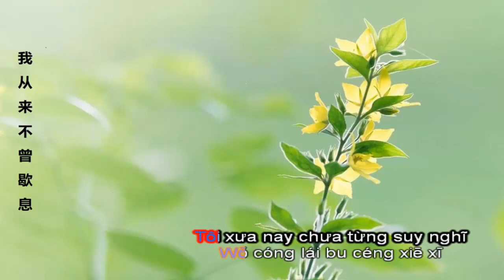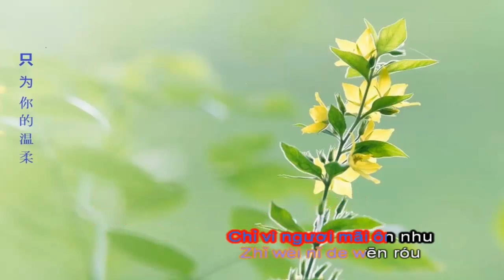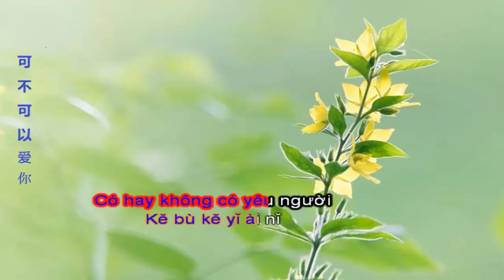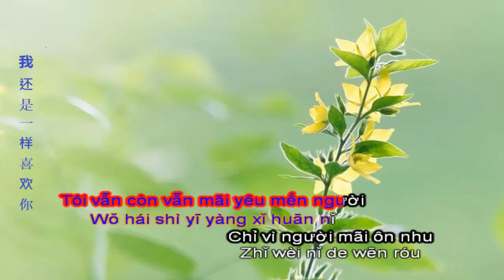[Vietsub-Pinyin]@ Nghe nói phương xa có người- 听闻远方有你- 词/ 曲: 刘钧 Từ/ Khúc: Lưu Quân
Tình yêu là chỗ dựa trên suốt chặng đường
Tình yêu là rào cản khi đối mặt với khó khăn.
Nếu gặp nhau,  có còn nhận ra nhau không?
Nhớ thương chưa bao giờ dứt
không thể dễ dàng chạm vào được